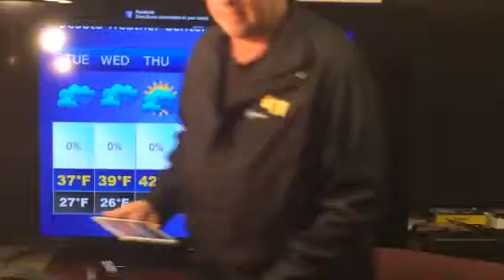As Seen Only on OBTV